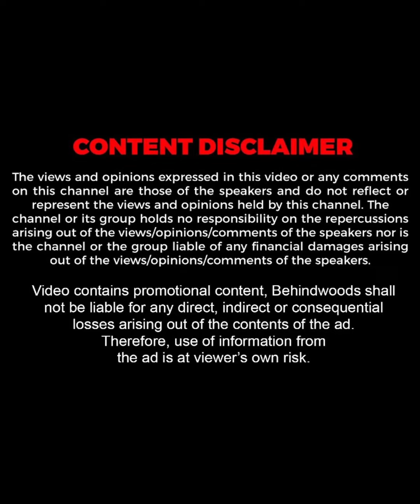"Dhyan ചേട്ടൻ ഇപ്പോൾ ഭയങ്കരമായിട്ട് ഭം​ഗി വെച്ചു"😅❤️ | Shine Tom | Durga Krishna